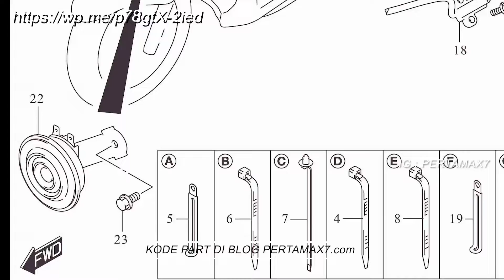Harga Ban Suzuki Avenis 125 Premium Terjangkau CBU India 🛵🛵🛵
Beli Ban Premium ini di marketplace kesayangan pemirsa semua
Shopee
Tokopedia

Musik 🎶 Cubic Z - Diamond Ortiz
Penjelasan ❄ Video lengkapnya sudah tayang ya om